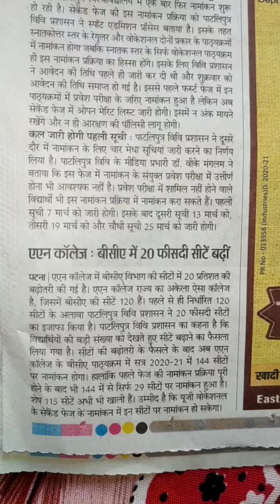Patliputra University Admission Update, Spot Admission Process for UG & PG Courses, 1st Merit list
Patliputra University, 2nd Phase Admission in UG & PG Courses, Spot Round notice, Schedule details,
Admission in UG & PG Courses, Spot Round Admission Notice, Instructions for 2nd Phase On spot round admission, Spot round Admission process Schedule details, Spot Admission process for UG & PG Courses, First Come first serve, Patliputra University Open Merit Admission process, How to Apply Online Admission in UG Vocational & PG traditional or Vocational Courses, BCA, BBA, BSC IT, MBA, MCA, MSC, MCOM, How to Apply Admission in Patliputra university department, Last date to Apply online admission in patliputra University, Patliputra university notification details, Patliputra University admission Update,